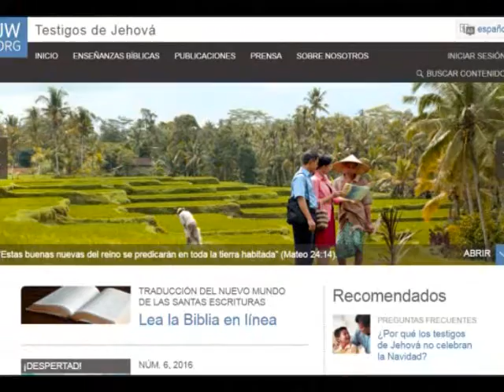Texto Viernes 9 de diciembre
Esta copa significa el nuevo pacto en virtud de mi sangre (Luc. 22:20).

¿Cuándo se hizo efectivo el nuevo pacto? No fue cuando Jesús habló de él en su última noche en la Tierra. Para que entrara en vigor, la sangre de Jesús tenía que derramarse y su valor tenía que presentarse a Jehová en el cielo. Además, había que ungir con espíritu santo a los que serían “coherederos con Cristo” (Rom. 8:17). Por consiguiente, el nuevo pacto se hizo efectivo en el Pentecostés del año 33 de nuestra era, cuando algunos discípulos leales de Jesús fueron ungidos con espíritu santo. Aunque en cierto sentido el pacto de la Ley se volvió “anticuado” cuando Jehová anunció mediante Jeremías que haría un nuevo pacto con Israel, en realidad no terminó hasta que ese nuevo pacto se hizo efectivo (Heb. 8:13). Cuando eso ocurrió, Dios pudo aceptar por igual a judíos y a no judíos incircuncisos, puesto que la circuncisión pasó a ser “la del corazón por espíritu, y no por un código escrito” (Rom. 2:29). w14 15/10 2:8, 10, 11